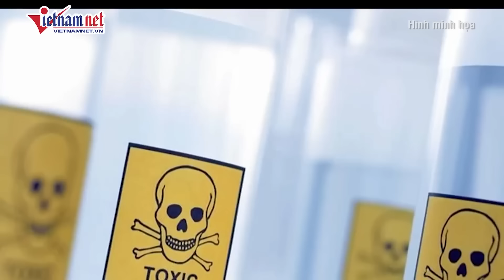Nguyên nhân vụ tai nạn thảm khốc khiến 4 mẹ con tử vong thương tâm ở Hà Nội | Báo Vietnamnet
VietNamnet | Liên quan đến vụ tai nạn liên hoàn xảy ra vào khoảng 11h ngày 16/7 tại xã Dương Liễu (huyện Hoài Đức, TP.Hà Nội) làm 4 mẹ con tử vong, cơ quan chức năng đã xác định nguyên nhân ban đầu và đang truy tìm tài xế xe ben chở vật liệu xây dựng.